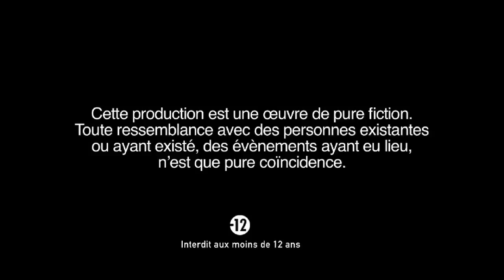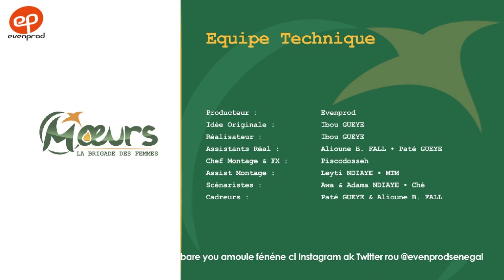MOEURS, la Brigade des Femmes - saison 1 - épisode 25 **VOSTFR**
Titre de l'épisode : Le coeur a ses raisons
Découvrez le 25ème épisode de la nouvelle série d'EvenProd : MOEURS, la Brigade des Femmes.

Réalisé par Ibou Gueye & Cheick Diallo (Sénégal, août 2019)